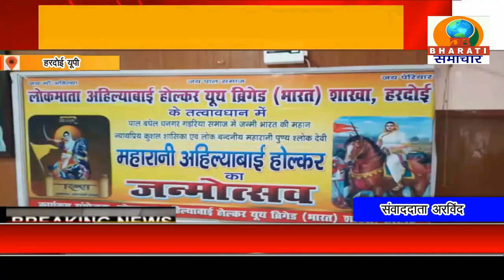हरदोई:लोक बंदिनी महारानी पुण्यश्लोक देवी अहिल्याबाई होलकर का जन्म उत्सव बडी धूमधाम से मनाया गया